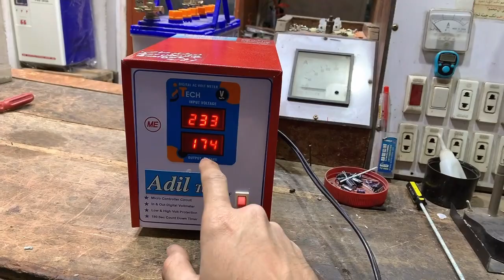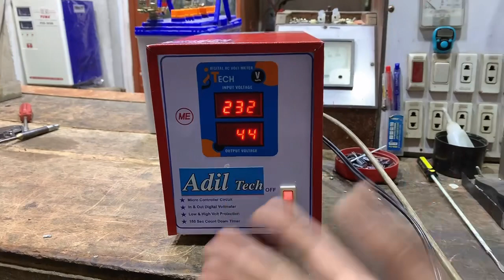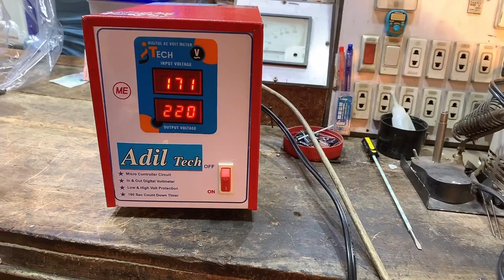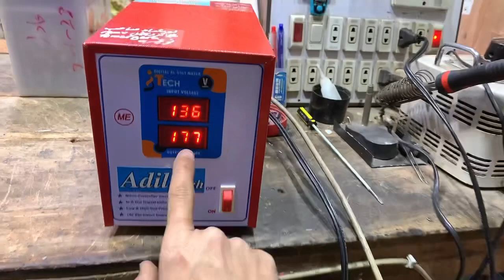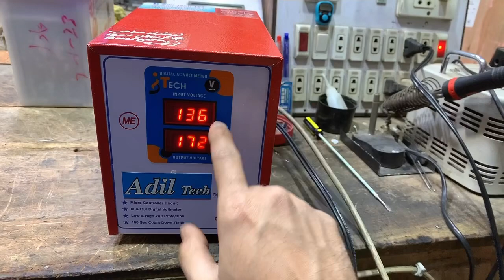نوشہرہ کے لیے ڈلیوری 130v Stabilizer for fridge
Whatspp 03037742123